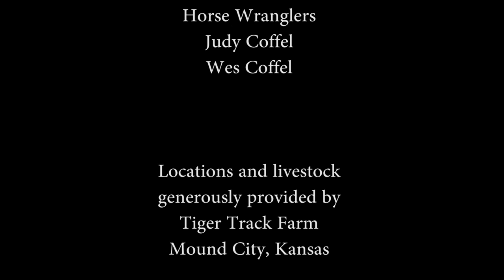The Devils Rope